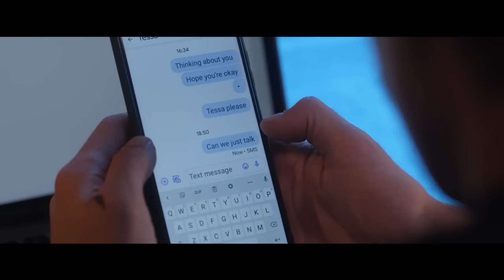AFTER EVERYTHING Trailer (2023) Josephine Langford, Hero Fiennes Tiffin, Mimi Keene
AFTER EVERYTHING Trailer (2023) Josephine Langford, Hero Fiennes Tiffin, Mimi Keene, After 5, Romantic Movie HD